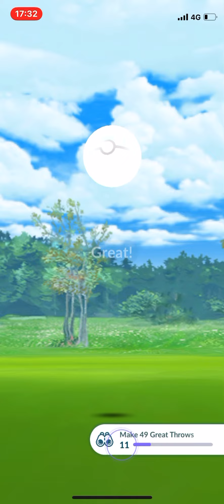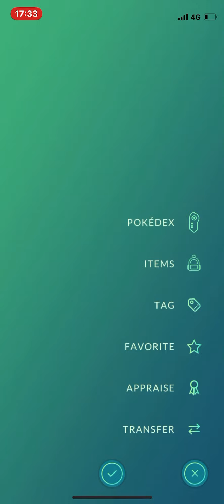I HAVE NO WORDS-SHINY ✨ EVENT WHALE!? 🐳 😶 😳🥹✨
You can get this event Laura’s from the water event for a limited time in the *i think* daily quests-Pokémon go-but it’s no where near guaranteed to be shiny - my guess is this is one in a couple thousand or even million! Think Abt it- 1 in 500 for it to be a shiny ok- then it’s from the one event mysterious Pokémon that you can’t open again so idk the odds but they are very, very LOW! Wow-comment if this ever happens to you!